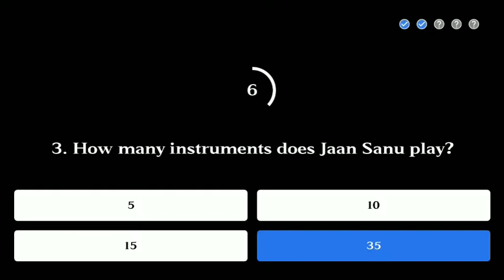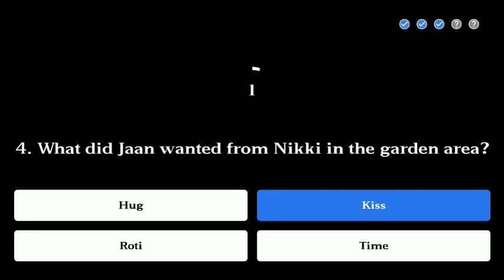Flipkart Bigg Buzz Quiz Answers Today | 3rd November 2020